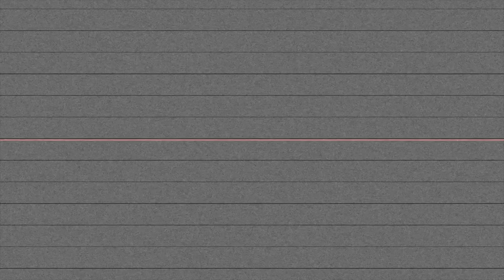Double R Jay x Van Dyke Lil CJ - 8 BALL (Shot By Dexta Dave)